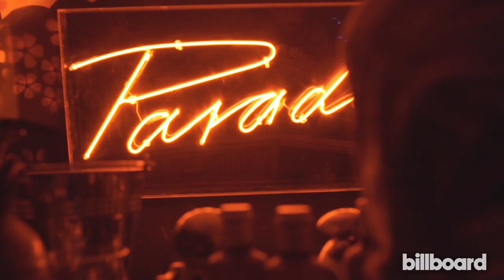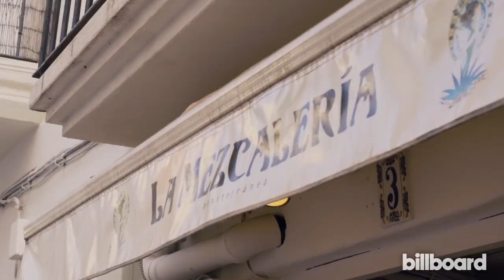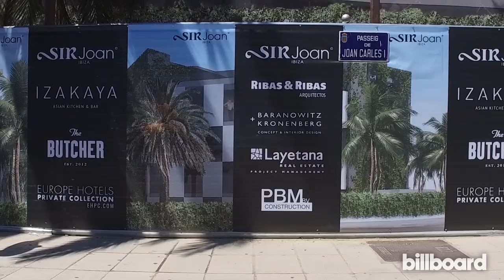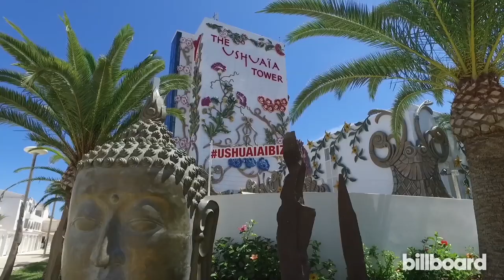The Real Ibiza Ep 1: The Residents ft. Rachel Montague & Black Book Ibiza's Alex Richardson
Things are Heating Up in our Fan Army Face-Off, Watch Episode 2 at Universal CityWalk now!

In this 5 part documentary series, Billboard Dance takes you inside what has long been revered as the world's premier dance music destination, Ibiza. It faces a reckoning as top DJs exit their residencies, prices hit dizzying heights, government regulations mount and decadent tourist-clubbers usher in a new corporate era. Tune in each day to get a new part of the story!

This episode we dive into life living in Ibiza with dancer Rachel Montague and Black Book Ibiza owner Alex Richardson.

Director: Pete Madigan
Editor: Alex Townley
Executive Producers: Alejandro Reyes-Knight & Will Best